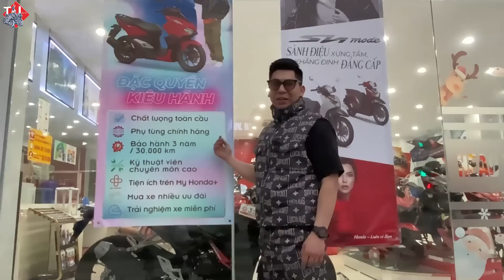Mua Honda Vario 160 tặng Hưng NC | Tới Tài Tử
Kênh cửa hàng xe đạp và đời sống thường ngày của Tới

🔰 Mong là các bạn sẽ cảm thấy vui khi xem video của Tới.
     để nhận thông báo mỗi khi có video mới của Tới nhé!